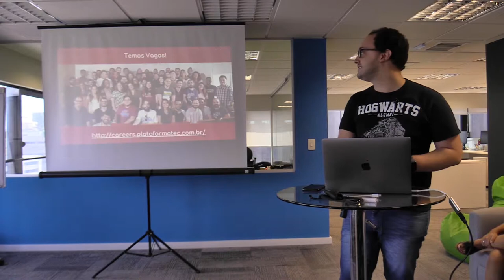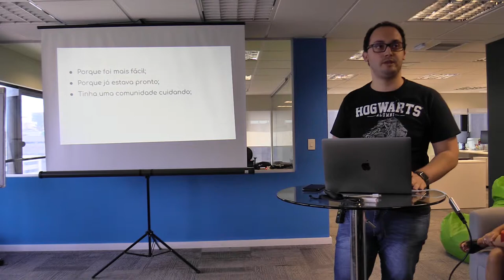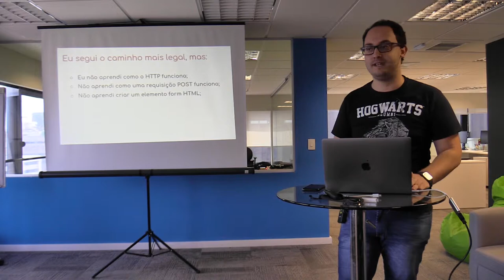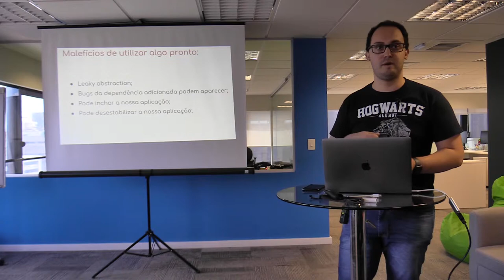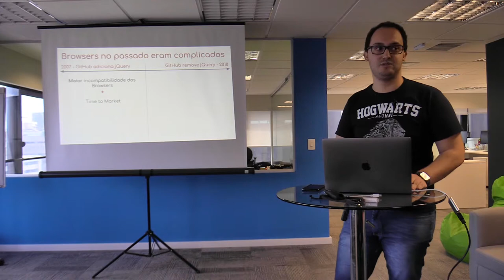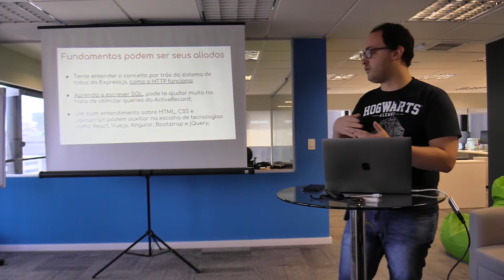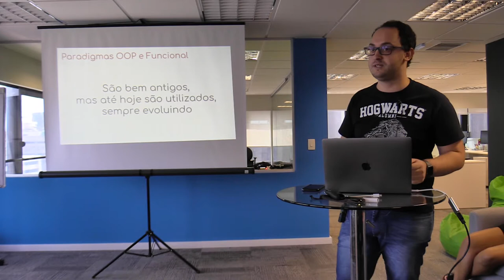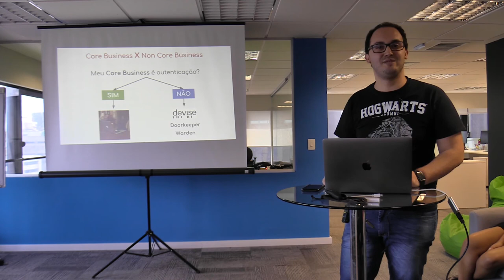Por que (as vezes) você deve reinventar a roda por Paulo Henrique da Silva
Apresentado no 52o encontro do Guru-SP na codus